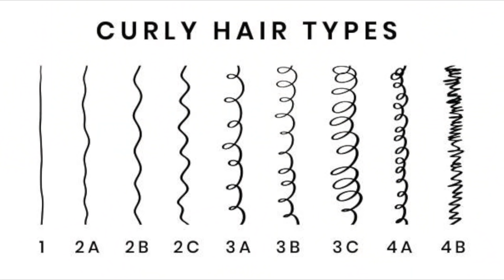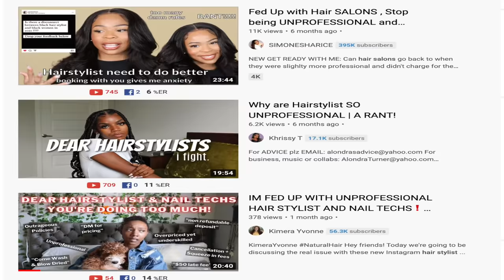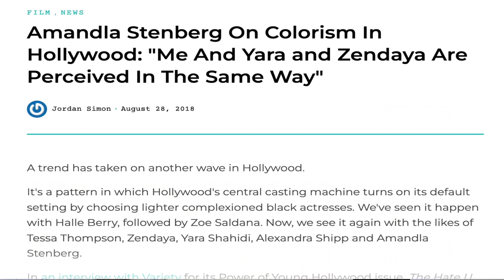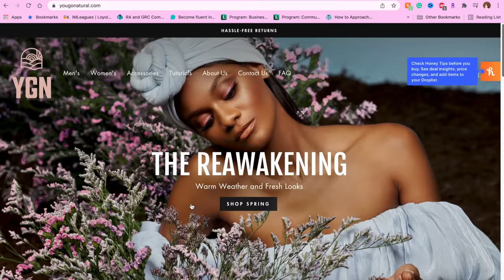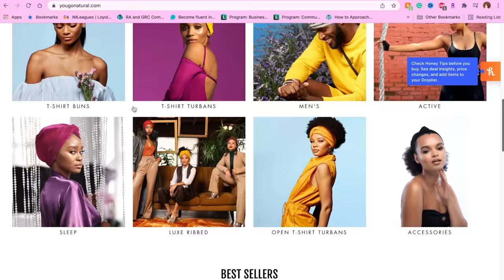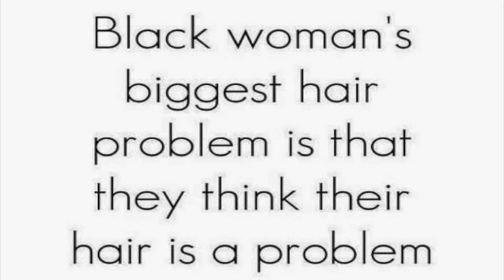Black Women “HATE” Their Natural Hair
There have been on going discussions on Black women and their hair. Do Black women truly hate their hair and if they do, why? In this video I will be discussing the history of our hair and how it even affects us today.

M E D I A/B U S I N E S S I N Q U I R I E S